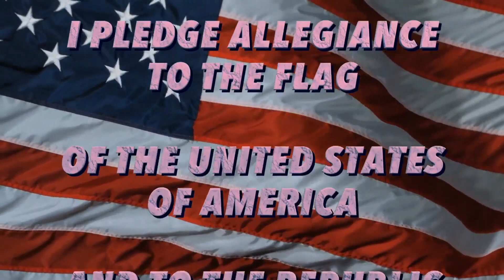SHS Morning Announcements 4 14 2023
Lunch Menu
Assorted Pizza
Garden Salad

Guidance News

General Information
Today is the Day of Silence. This is a national student-led demonstration where LGBTQ students and allies  all around the country—and the world—take a vow of silence to protest the harmful effects of harassment and discrimination of LGBTQ+ people in schools.
Started in the mid 90’s by two college students, the Day of Silence has expanded to reach hundreds of thousands of students each year. Every April, students go through the school day without speaking, ending the day with Breaking the Silence rallies and events to share their experiences during the protest and bring attention to ways their schools and communities can become more inclusive.

The Whitinsville Community Center is offering Lifeguard and Water Safety Courses later this month for anyone interested in getting a Lifeguard Certificate. You must be 15 years old to take these courses. Contact the  Community Center for more info.

Congrats to Emily Pietras for earning this week’s Student Recognition Award. Great job!

Athletics:
Varsity Baseball vs Uxbridge at Sutton 3:30
JV Baseball Vs Uxbridge at Uxbridge 3:30

John Williams
DJ Kool